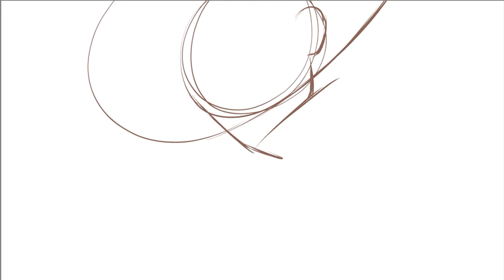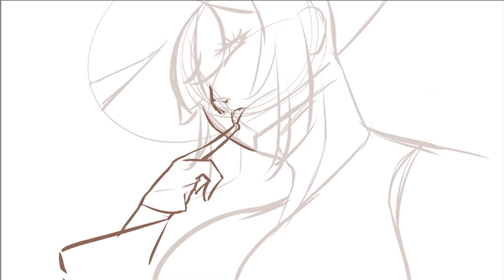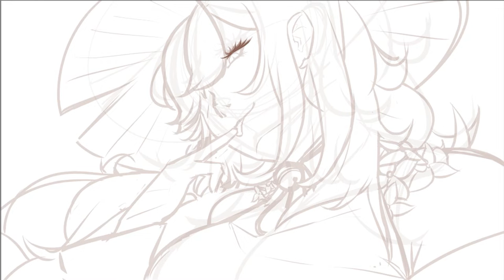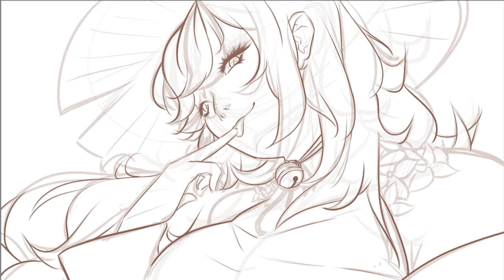SushiMii Speedpaints: Nina Kosaka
im sorry if i reused the song x.x making a 10-15 mins song its pretty difficult for meeee ;w;